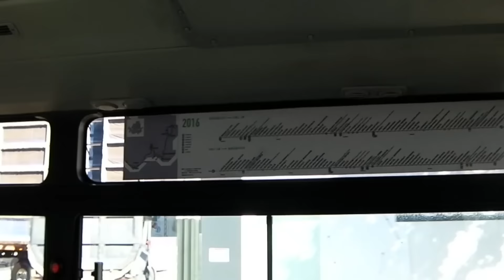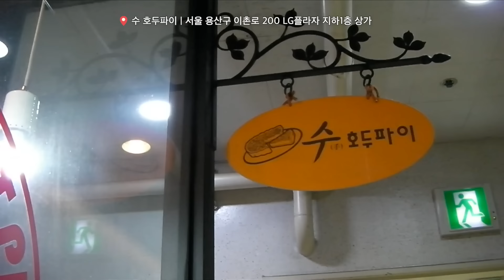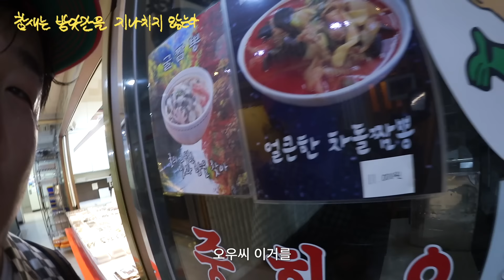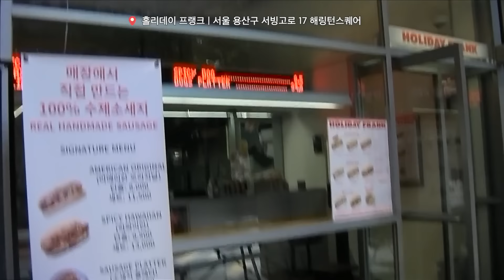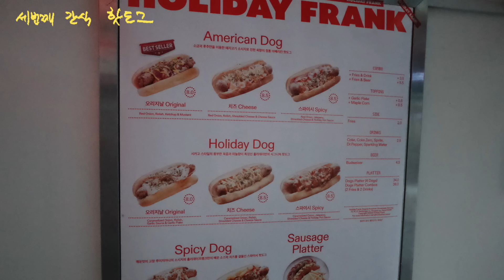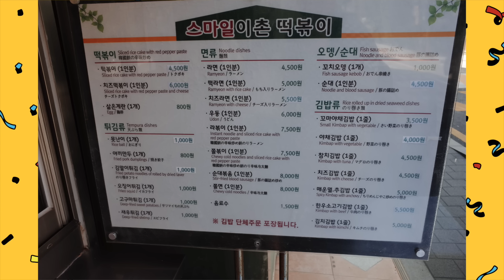친구랑 가을맞이 피크닉하는 문상훈 브이로그 (with 신현수)